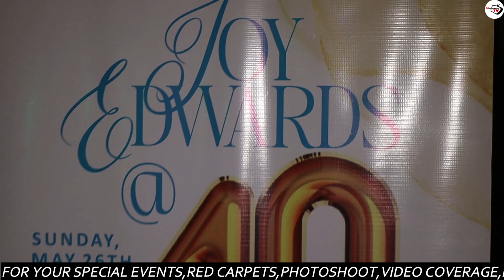MRS JOY EDWARDS 40TH BIRTHDAY CELEBRATION